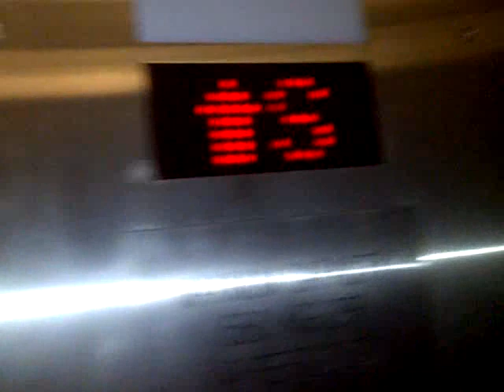Schindler (modernized by ThyssenKrupp) hydraulic elevator at Queens Quay/Ferry Docks LRT Station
This elevator used to be a real death trap!  Its a little better now.

It is a holeless hydraulic